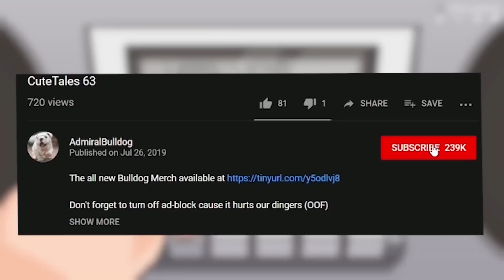Stuff That Happened On May 23rd - QUIXORT (Jackbox Party Pack 9)